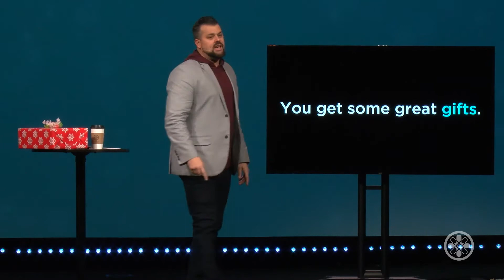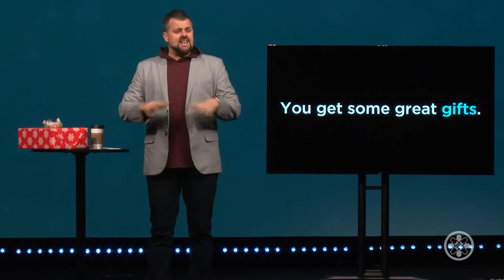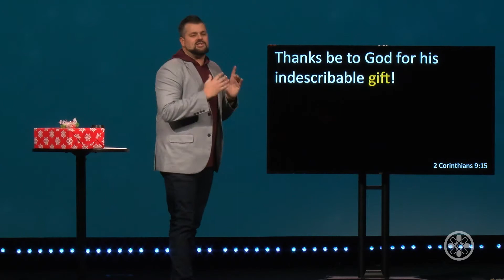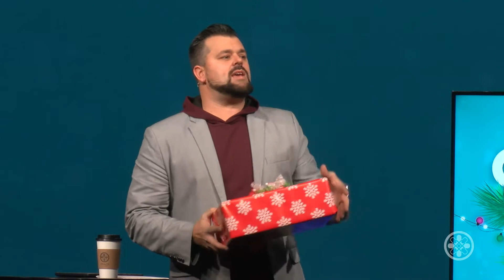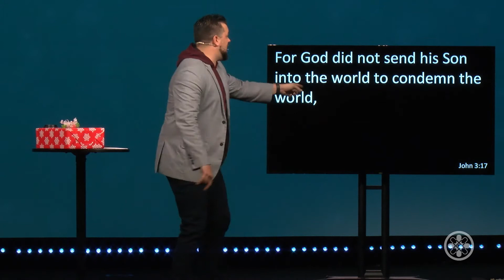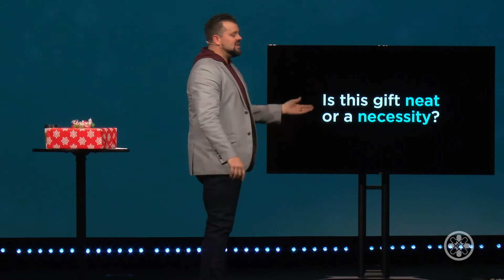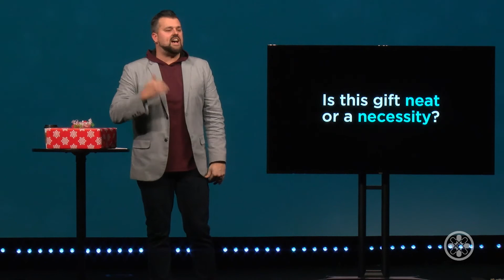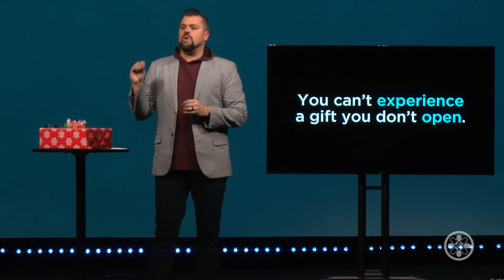The Great Gift - Christmas Cheer (Christmas Eve)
The Greatest Gift | Keith Minier (12/24/2019)